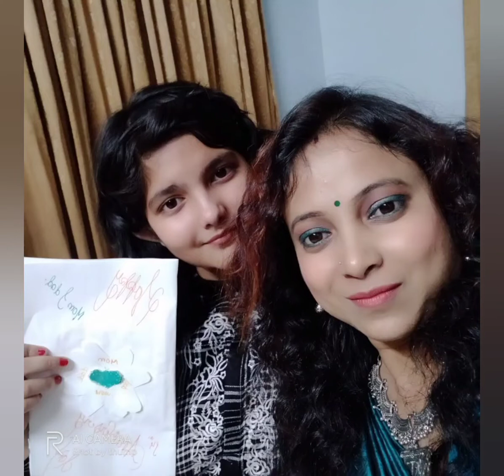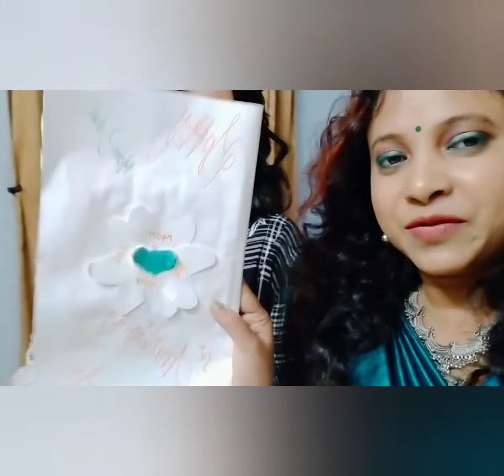My anniversary special vlog //❤️❤️দেখতে দেখতে 14 টা বছর কেটে গেল@Piyalibanerjee963